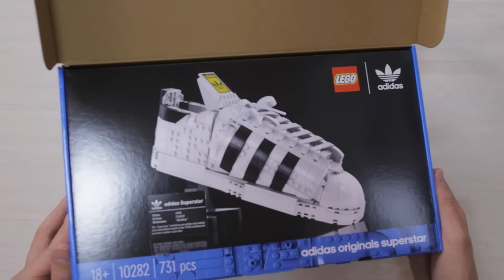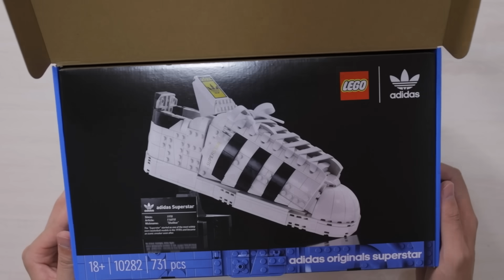[スニーカーレビュー]史上最強の珍品レビュー！？ドキドキが止まらない最高の1足を手に入れました！！-Chillin’ Fashion Crib Vol.517-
今回は第517弾ということで、あの珍品をついにレビュー！！

最初から最後までドキドキが止まりませんでした！！

[メモ]
・SAMPLES 9月パック購入ページはこちら

-朝岡周 & The Jack Band-
朝岡周 Sax
宮本憲 Guitar
原田ソウ Bass
大津惇 Drums

[SNS]
Chillin’ Fashion Crib公式 Instagram